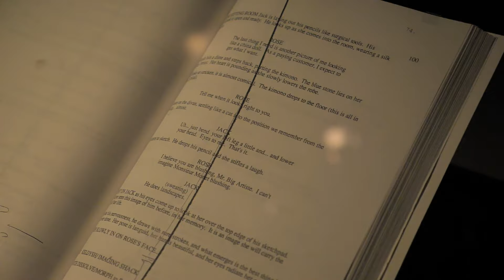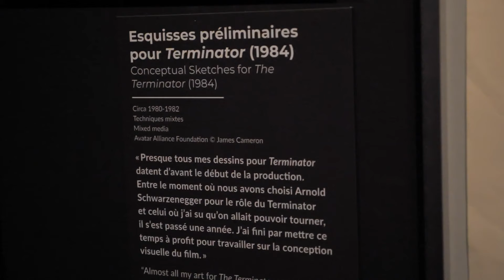SÉANCE TENANTE S03E17 - L’Art de James Cameron à la Cinémathèque et Challengers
Au programme de Séance Tenante cette semaine, une plongée dans la nouvelle exposition L’Art de James Cameron à La Cinémathèque française et un focus sur Challengers, porté par la brillante Zendaya !